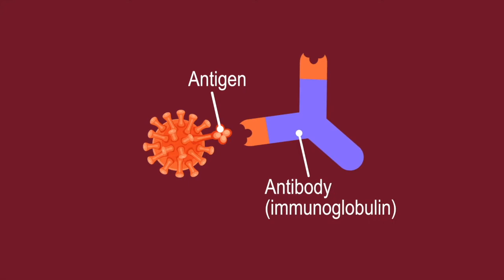Tiger's News Daily Show 5 -12 -21